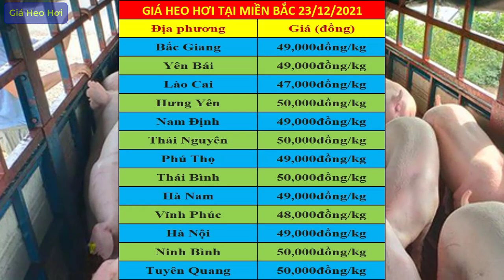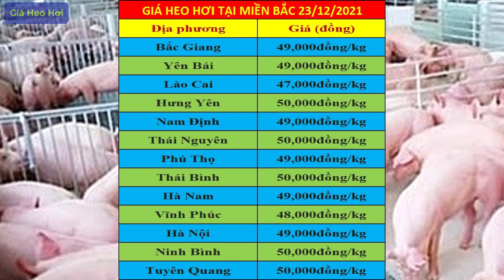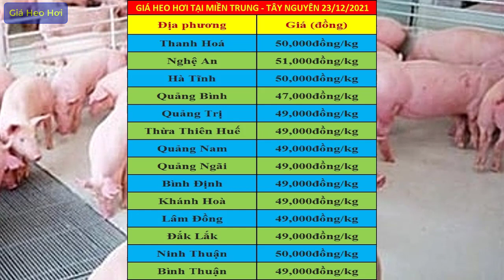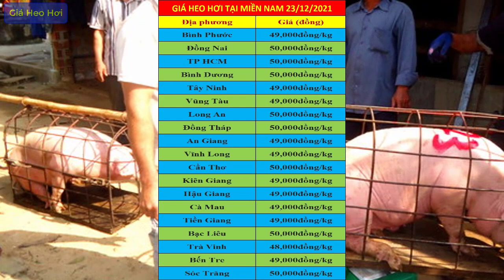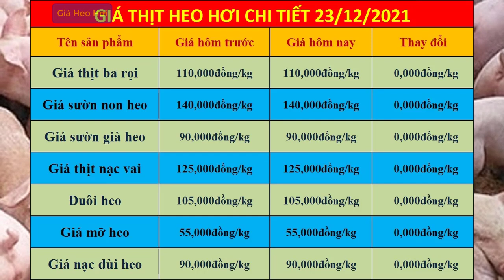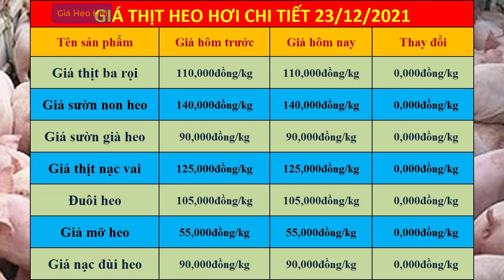Giá heo hơi hôm nay ngày 23/12/2021 | Giá lợn hơi duy trì mức tăng 3.000đ tại miền nam trong hôm nay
Giá heo hơi hôm nay ngày 23/12/2021 | Giá lợn hơi duy trì mức tăng 3.000đ/kg tại miền nam trong hôm nay: